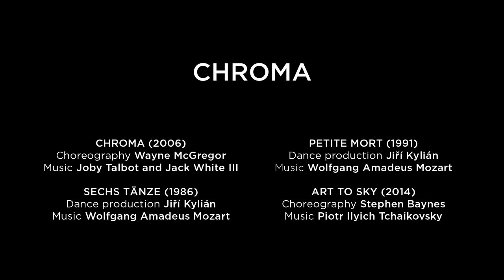Dancing with foils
Senior Artist Rudy Hawkes gives us a sneak peek of the mesmerising foil choreography from Jiří Kylián's Petite Mort.